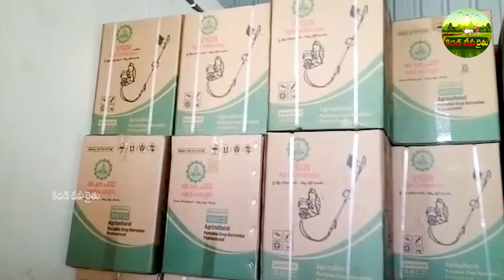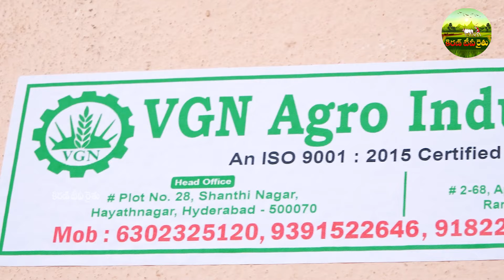ఇక్కడ చాలా తక్కువ ధరకు అన్ని రకాల పవర్ వీడర్స్ ! | Power Weeder | Modern Technology | Kiran TV Rythu